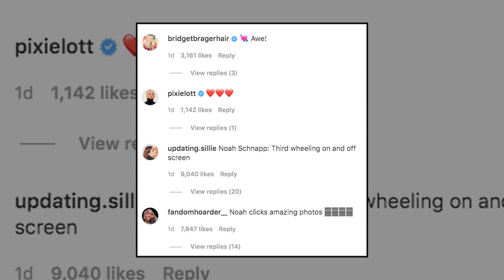Millie Bobby Brown Enjoys Harry Styles Concert With Beau Jake Bongiovi And Pal Noah Schnapp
Noah Schnapp also attended the concert and shared a photo of himself rocking a feather boa and tinted shades, as he posed with Millie Bobby Brown's boyfriend Jake Bongiovi.